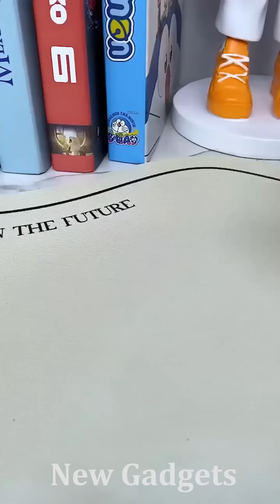New Gadgets!😍Smart Appliances, Kitchen tool/Utensils For Every Home🙏Makeup/Beauty🙏TikTok China #1537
What are the latest IT gadgets?
What are the top 5 gadgets?
What gadgets make life easier in 2023?
Which gadgets is using in everyday life?
What is an example of a gadget?
What is the full meaning of gadget?
Who introduced gadgets?
What are some really cool gadgets to buy?
What are the futuristic gadgets?
What is the smartest gadget in the world?
What is a smart gadget?